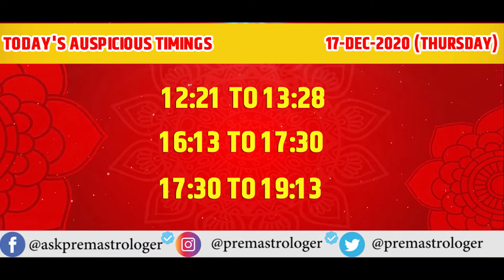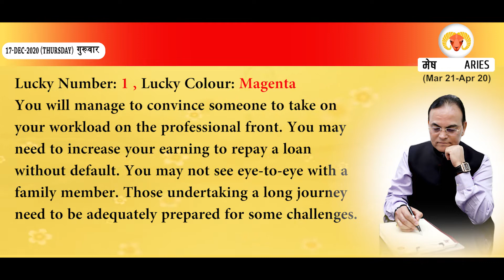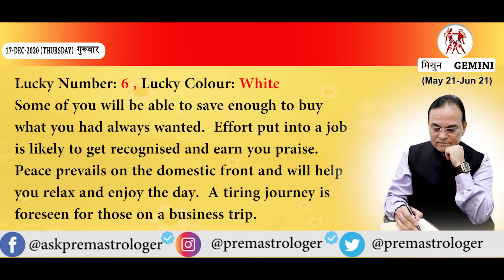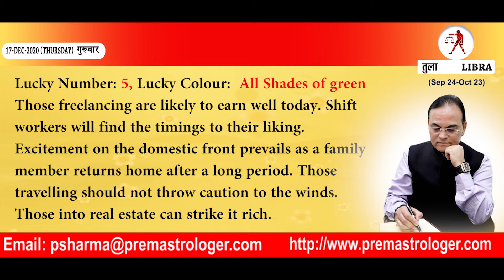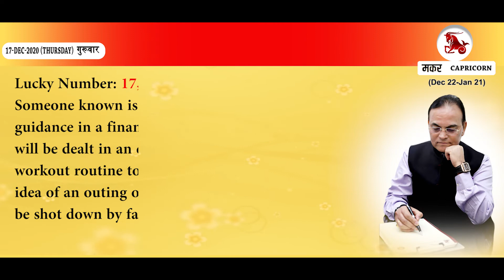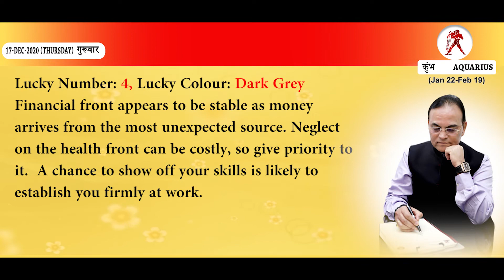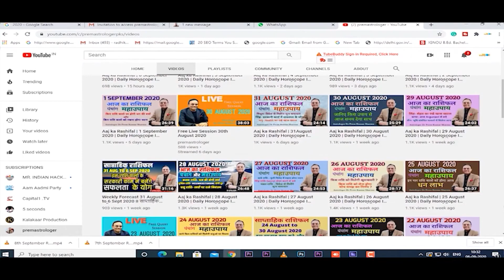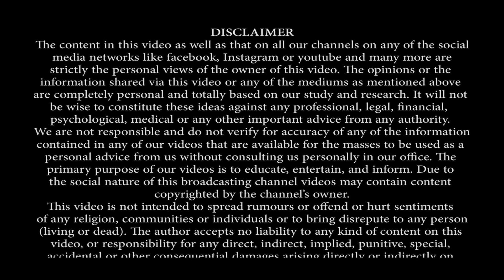Today's Horoscope 17 December 2020 I Daily Horoscope 17 December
Today's Horoscope, Auspicious/ Inauspicious Timings, Lucky Number and Color In English by Astrologer Dr Prem Kumar Sharma for 17 December  2020.

Quick Jump To:
Aries    : 4:50
Taurus : 5:27
Gemini : 6:06
Cancer : 6:47
Leo       :  7:28
Virgo    : 8:09
Libra    : 8:49
Scorpio: 9:30
Sagittarius : 10:10
Capricorn : 10:55
Aquarius  : 11:31
Pisces      : 12:16